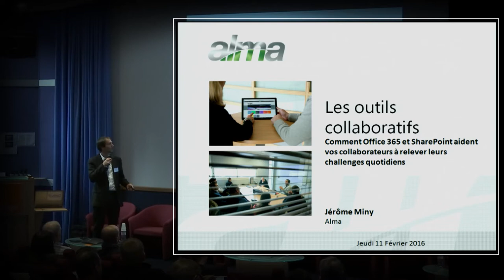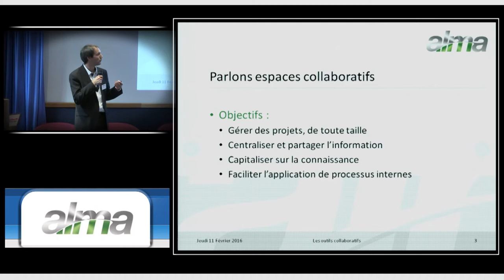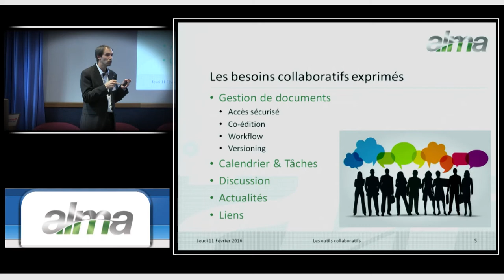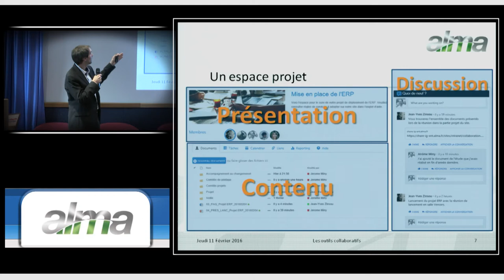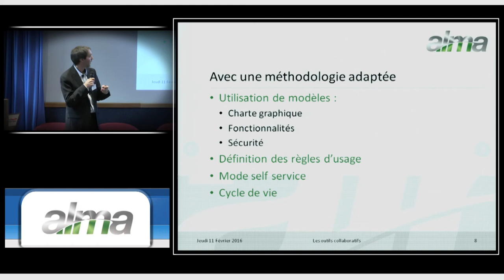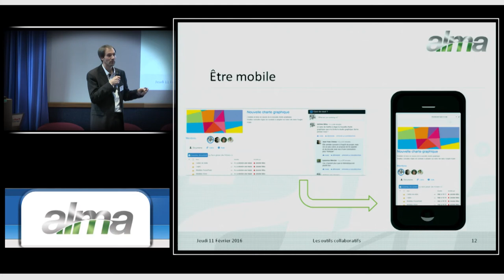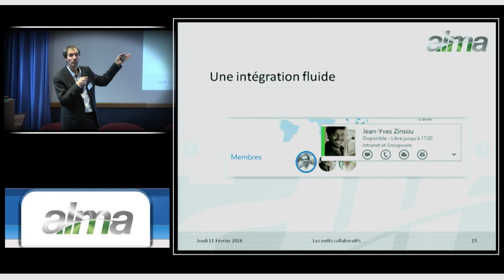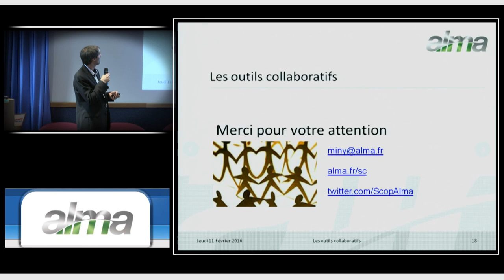Comment Office 365 et SharePoint aident vos collaborateurs à relever leurs challenges quotidiens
« Comment Office 365 et SharePoint aident vos collaborateurs à relever leurs challenges quotidiens » par Jérôme Miny – ALMA (Membre du Clust’R Numérique) – 15 mn

Parmi les outils mis à disposition sur ces plateformes, nous vous proposons un focus sur les espaces projets/collaboratifs et leur réponse agile aux besoins métiers : partage (de documents, d’information, d’actualités, de calendrier et de tâches), invitation de personnes externes à l’organisation, recherche, mise à disposition de reporting, …